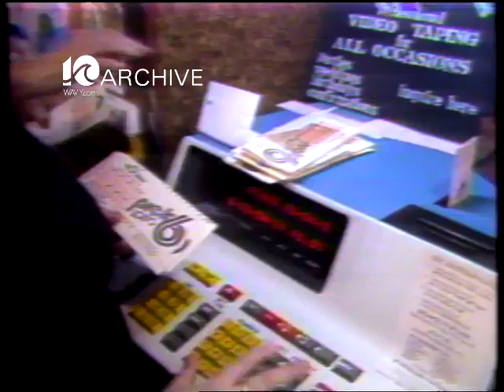WAVY Archive: 1983 Lottery in Virginia